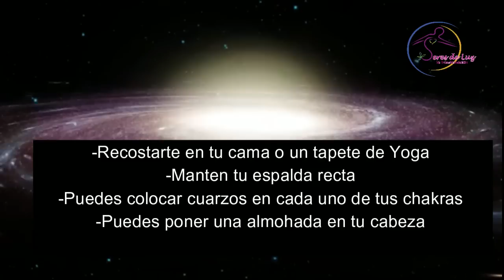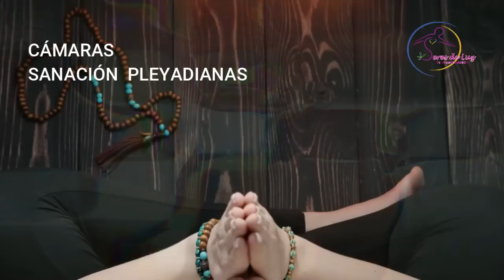✨CÁMARA SANACIÓN PLEYADIANA ACTIVA TU PODER ✨MEDICOS DEL CIELO ✨Reprogramación cuántica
CÁMARA SANACIÓN PLEYADIANA  ACTIVA TU PODER ✨MEDICOS DEL CIELO ✨Reprogramación cuántica✨ Sanación cuántica.
Los médicos pleyadianos te invitan entrar en una cámara de sanción cuántica Inter dimensional donde podrás activar tu poder interior, todas la fuerza que necesitas para tomar la mejores decisiones deja que estos médicos de las estrellas te guíen para activar una reprogramación a nivel subconsciente celular, reprogramando tu ADN genético, podrás sentir diferentes sensaciones, podrás ver imágenes, colores, podrás escuchar sonidos o sentir como tocan tu piel con amor, solo déjate llevar y realiza esta sanación el tiempo que necesites  puede ser hasta 21 días.

QUIERES SER TERAPEUTA APRENDER A REALIZAR REPROGRAMACIÓN CUÁNTICA  INSCRIPCIONES  ABIERTAS PARA LA FORMACIÓN MELKIEBEK TÉCNICAS PLEYADIANAS  INICIAMOS 24 DE SEPTIEMBRE :

Si te gusto este video por favor compártelo a quien pienses que le pueda servir🙏 infinitas gracias déjame un 👍 y suscríbete, activa la  campanita para recibir los nuevos videos, para seguir llegando a más almas lindas como tu llenas de luz.

Soy Lourdes Gaytán terapeuta cuántico angelical, Thetahealing angélico, Reiki angelical, trabajo programación neurolingüística,  Master clínica Hypnotherapist, Biodesprogramación, Maestra y canalizadora de técnicas pleyadianas de sanación con símbolos y cristales de cuarzo

Si necesitas trabajar algo especifico para tener una vida más plena y feliz ya sea enfermedades, relaciones de pareja, dinero, amor etc...me puedes contactar por Facebook